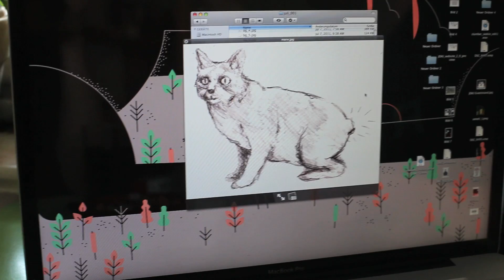Maeckes: Making Of MANX Grafik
MANX erscheint am 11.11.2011 streng limitiert und exklusiv im Chimperator Shop auf CD. Jetzt vorbestellen und gratis das neue KIDS Poster dazu bekommen!